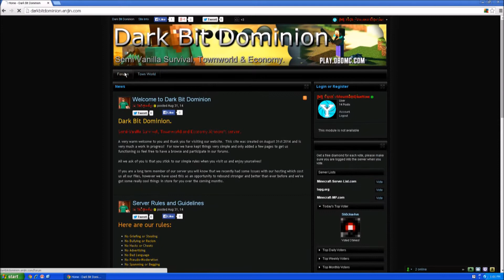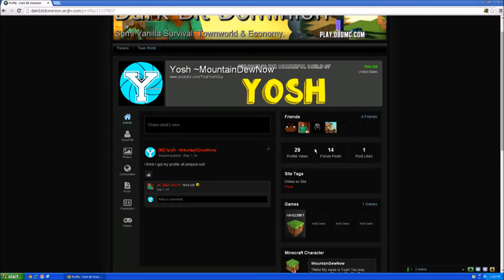Welcome to the Wonderful World of DBD!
Welcome to the Wonderful World of the DBD Server!

This is indeed my favorite minecraft server and I highly recommend it to players of all ages! It's a wonderful way to meet new people! Make friends! And just have an overall great minecraft experience!

And YouTube's Creator Studio

More Music Details

All music used in this video was provided/found in the YouTube Creator Studio!